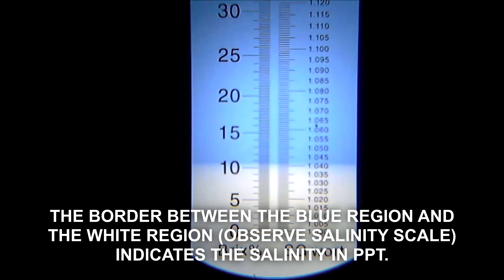Benefits of Using Biofloc Technology for indoor shrimp farming | Biofloc Weekly Episode 01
Biofloc Weekly | Episode 01 | Benefits of Using Biofloc Technology for indoor shrimp Farming.

There are many reasons to adopt the Biofloc technology for indoor shrimp farming culture. This episode explains how utilizing Biofloc for culturing shrimp can reduce feed cost and improve bio-security.